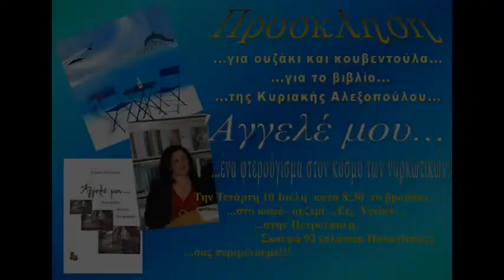Παρουσίαση Κυριακής Αλεξοπούλου!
Τετάρτη 10 Ιούλη 8:30 μμ
καφε-ουζερί "εις υγείαν"
Σκουφά 92 Πετρούπολη (Παναγίτσα)